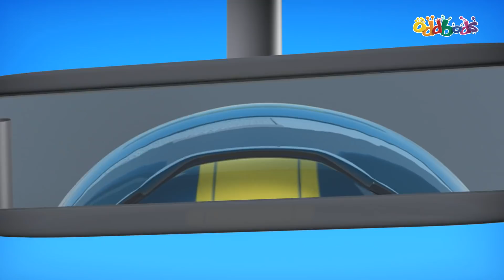ODDBODS Cartoons | RACE WITH LIGHTNING SPEED | Preschool LEARNING | Full EPISODE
The flag is down and the race is on. Oddbods race with extreme speed with the hope to win the race.